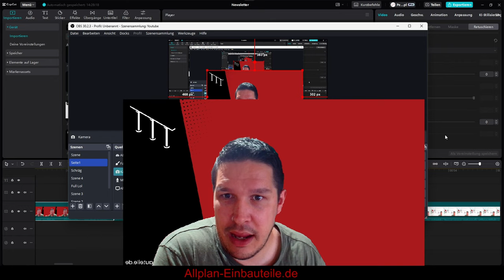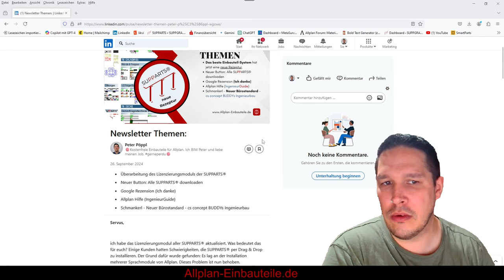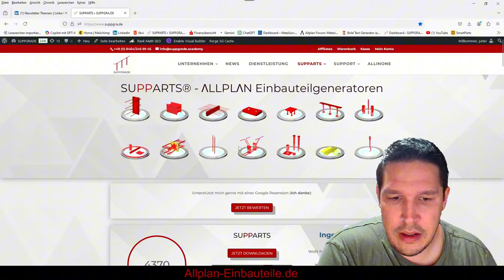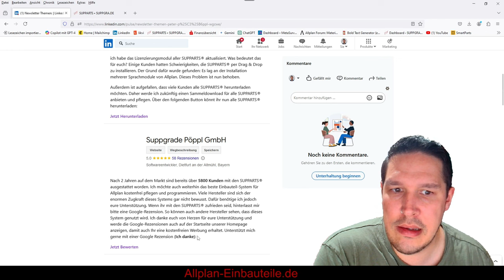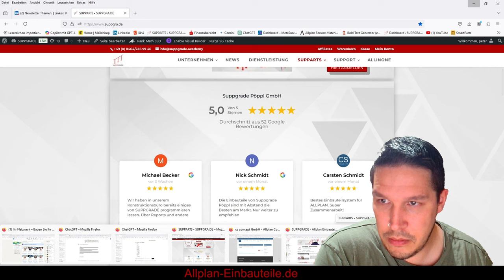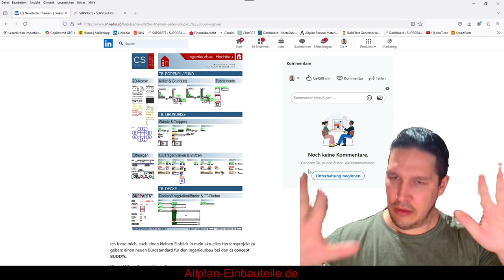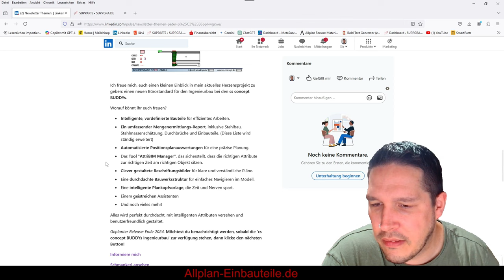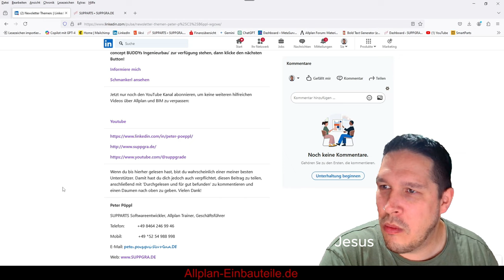SUPPARTS neue Rezeptur, neuer Bürostandard, eure Unterstützung - Newsletter #01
Servus,ich habe das Lizenzierungsmodul aller SUPPARTS® aktualisiert. Was bedeutet das für euch? Einige Kunden hatten Schwierigkeiten, die SUPPARTS® per Drag & Drop zu installieren. Der Grund dafür wurde gefunden: Es lag an der Installation mehrerer Sprachmodule von Allplan. Dieses Problem ist nun behoben.Außerdem ist aufgefallen, dass viele Kunden alle SUPPARTS® herunterladen möchten. Daher werde ich zukünftig einen Sammeldownload für alle SUPPARTS® anbieten und pflegen. Über den folgenden Button könnt ihr nun alle SUPPARTS® herunterladen:

Nach 2 Jahren auf dem Markt sind bereits über 5800 Kunden mit den SUPPARTS® ausgestattet worden. Ich möchte auch weiterhin das beste Einbauteil-System für Allplan kostenfrei pflegen und programmieren. Viele Hersteller sind sich der enormen Zugkraft dieses Systems gar nicht bewusst. Dafür benötige ich jedoch eure Unterstützung. Wenn ihr mit den SUPPARTS® zufrieden seid, hinterlasst mir bitte eine Google-Rezension. So können auch andere Hersteller sehen, dass dieses System genutzt wird. Ich danke euch von Herzen für eure Unterstützung und werde die Google-Rezensionen auch auf der Startseite unserer Homepage anzeigen, damit auch Ihr eine kostenfreien Werbung erhaltet. Unterstützt mich gerne mit einer Google Rezension (Ich danke):

Braucht ihr Unterstützung in Allplan? Möchtet ihr eure Workflows optimieren, neue Funktionen erlernen oder Standards einführen?Dann seid dabei! In unserem Live-Webinar (Dauer: 20 Minuten) erfahrt ihr, wie ich euch dabei unterstützen kann.Aufgrund der hohen Nachfrage haben wir jetzt Pakete geschnürt: 1 Stunde/Monat, 2 Stunden/Monat und 3 Stunden/Monat. Zur Webinaranmeldung unten den Button klicken:

Ich freue mich, euch einen kleinen Einblick in mein aktuelles Herzensprojekt zu geben: einen neuen Bürostandard für den Ingenieurbau bei den cs concept BUDDYs.Worauf könnt ihr euch freuen?    Intelligente, vordefinierte Bauteile für effizientes Arbeiten.    Ein umfassender Mengenermittlungs-Report, inklusive Stahlbau, Stahlmassenschätzung, Durchbrüche und Einbauteile. (Diese Liste wird ständig erweitert)    Automatisierte Positionsplanauswertungen für eine präzise Planung.    Das Tool "AttriBIM Manager", das sicherstellt, dass die richtigen Attribute zur richtigen Zeit am richtigen Objekt sitzen.    Clever gestaltete Beschriftungsbilder für klare und verständliche Pläne.    Eine durchdachte Bauwerksstruktur für einfaches Navigieren im Modell.    Eine intelligente Plankopfvorlage, die Zeit und Nerven spart.    Einem geistreichen Assistenten    Und noch vieles mehr!Alles wird perfekt durchdacht, mit intelligenten Attributen versehen und benutzerfreundlich gestaltet.Geplanter Release: Ende 2024. Möchtest du benachrichtigt werden, sobald die 'cs concept BUDDYs Ingenieurbau' zur verfügung stehen, dann klicke den nächsten Button! Informiere mich:

Wenn du bis hierher gelesen hast, bist du wahrscheinlich einer meiner besten Unterstützer. Vielen Dank!

Time stamps:
00:00 Newsletter Song ;-)
00:12 Einleitung
00:29 Neue Rezeptur
04:03 Google Rezension
06:08 Inschinör Geid
07:13 Schmankerl

12:25 Kugelschreiber Verlosung